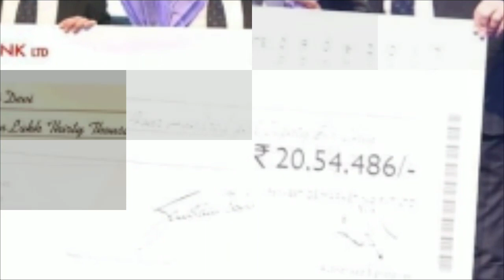1 crore 68 lakh Income Siddharth Singh Vestige, MLM earner in India, Asia highest earner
Sidharth Singh Vestige Highest Cheque | Vestige Income Proof |
vestige income check | vestige income details |

Vestige के बड़े cheque देखने के लिए Click करे यहाँ पर।

Top Videos

top keywords.

Vestige Marketing
Vestige VAF
Gautam Bali
Deepak Sood
Kanwar Beer Singh
Gursharan Singh
Vestige Ambassador
 Biggest VAF ever
SP Bharill
Pawan Malik
 Vestige Noni
Vestige Spirulina
CNT
Annual bonus Vestige
Work from home
Network marketing
Direct selling